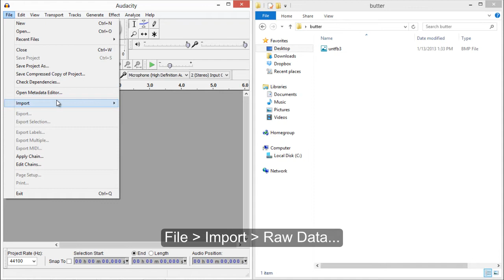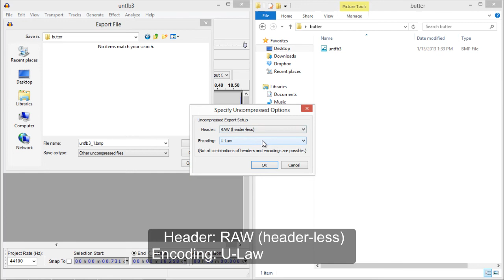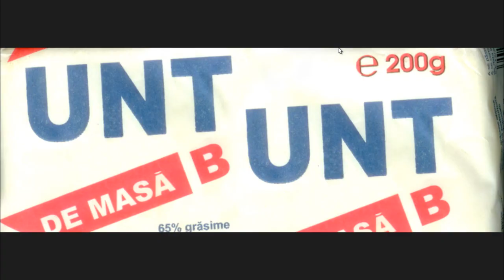glitch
how to databend using Audacity